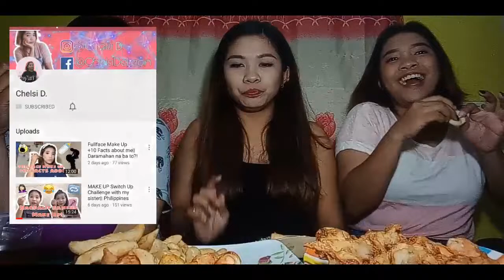Streetfoods Mukbang| Philippines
*Products, company and social media sites mentioned in video are not advertised

(c)Malaya by Moira Dela Torre

Mukbang
Pilipino mukbang
Street foods in Philippines
Pilipino foods